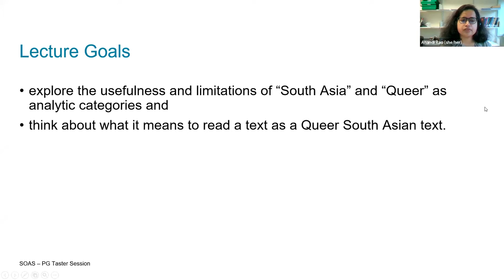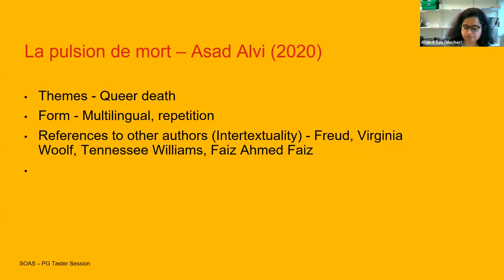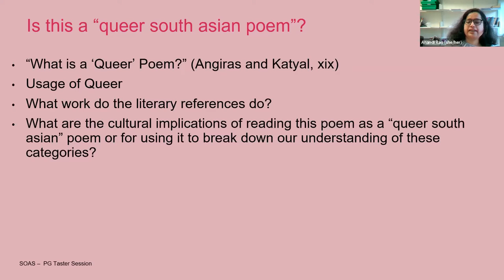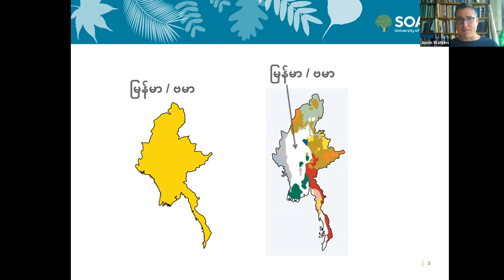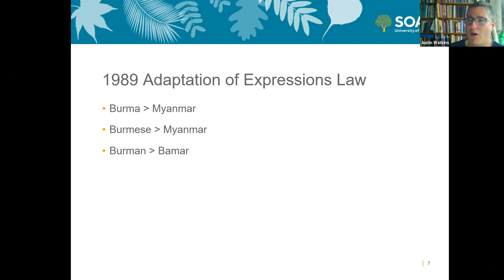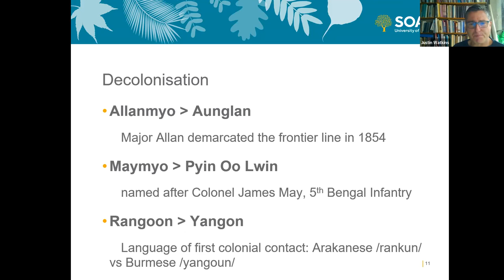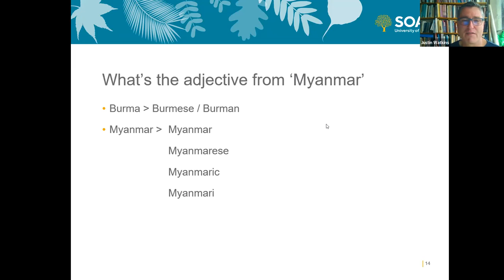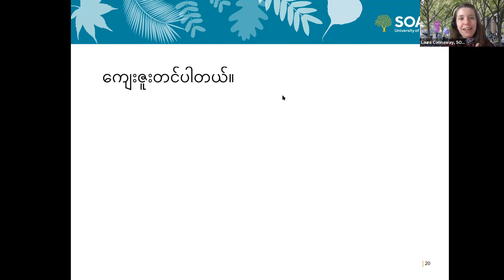South Asia and South East Asia: Postgraduate Taster Day 2022